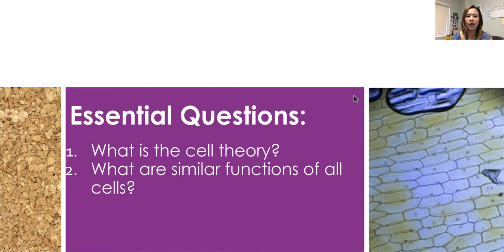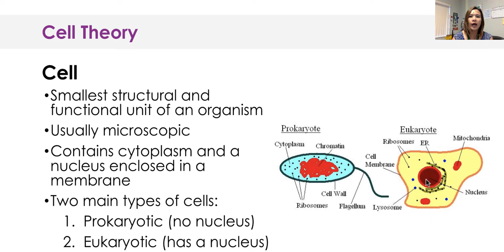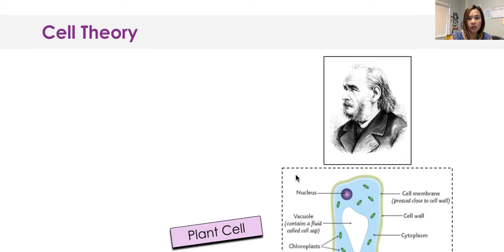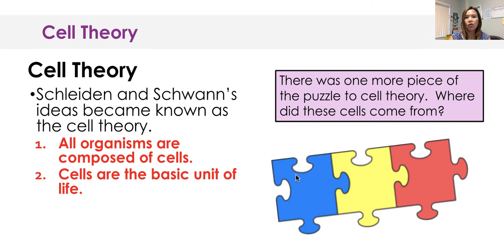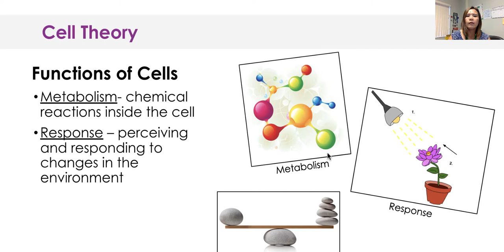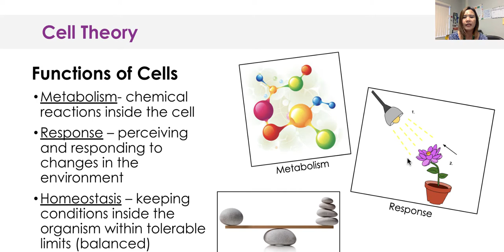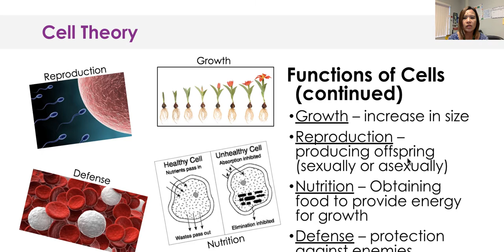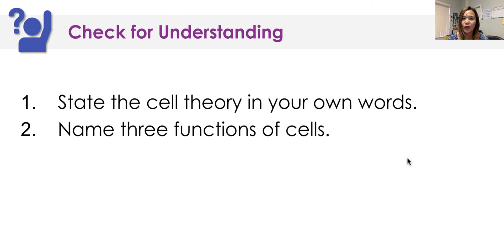LESSON ON CELL THEORY AND FUNCTIONS OF THE CELL | IN FILIPINO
Ang tagalog biology video lesson na ito ay tungkol sa pagkakadiskubre ng cells ni Robert Hooke at ang 3 statements na nag-eexplain ng modern cell theory. Ituturo ko din sa lesson na ito ang bawat trabaho na ginagawa ng cell or tinatawag nating "functions of the cell"